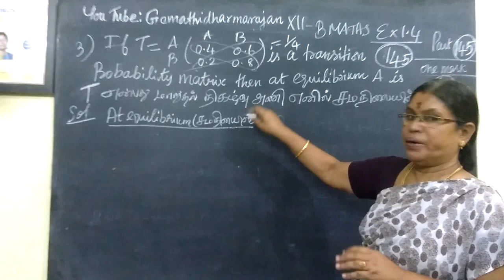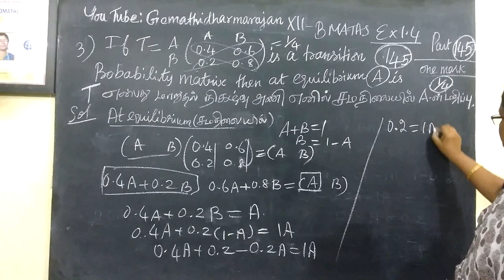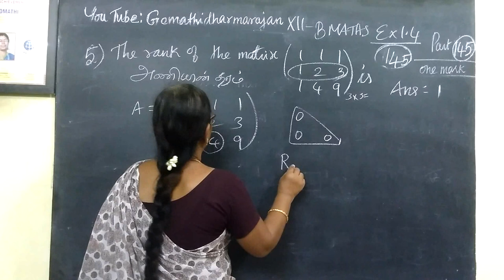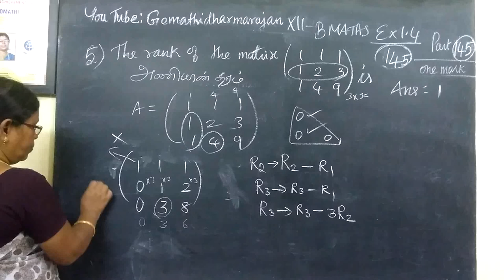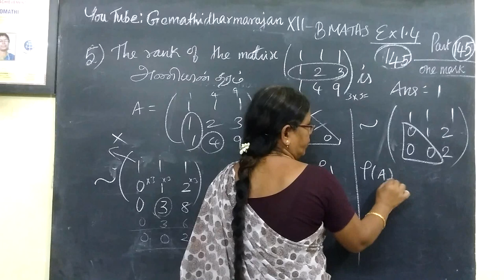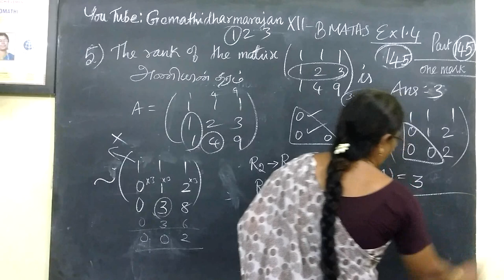12th B Maths [Part-145] Ex-1.4 Matrices and determinants Gomathidharmarajan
12th B Maths [Part-145 ] Ex-1.4 Matrices and determinants Gomathidharmarajan